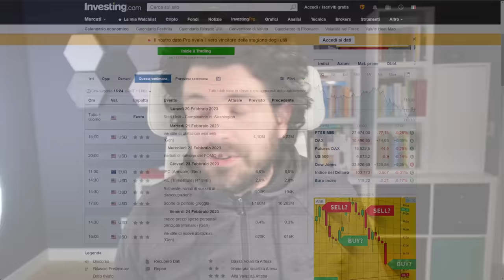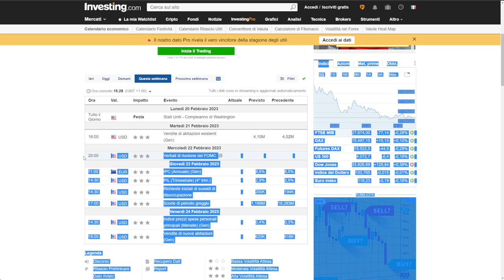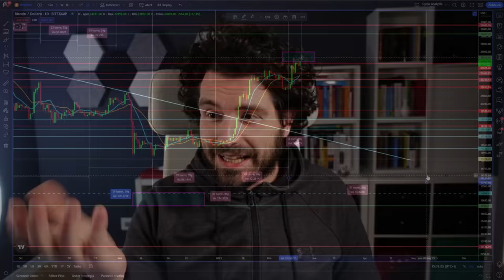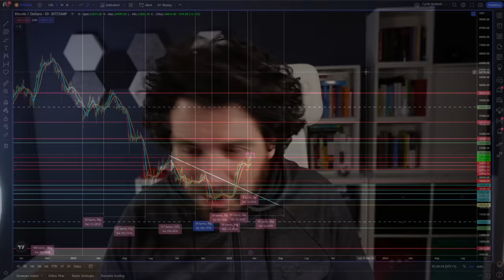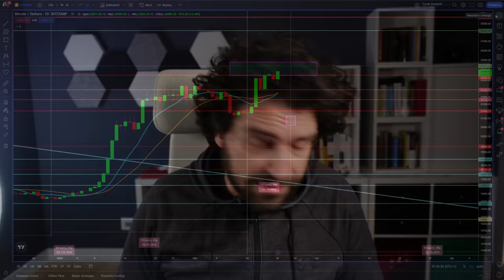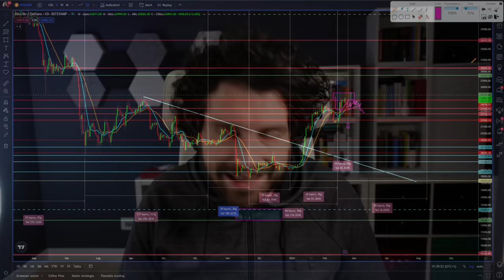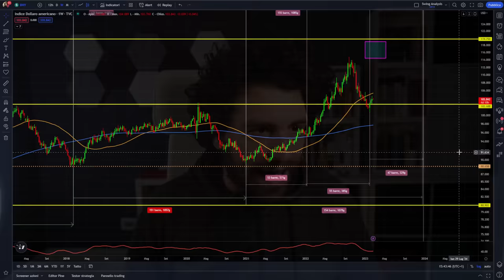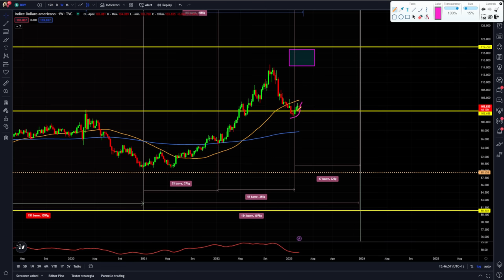BITCOIN c'è spazio per SALIRE ANCORA? | Previsioni analisi ciclica e news bitcoin e crypto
Bitcoin può continuare la sua fase di salita anche questa settimana?
Lo spettro dell'inflazione è nuovamente apparso ma bitcoin e le crypto restano ancora molto forti.
La fase rialzista può continuare anche questa settimana?
Buona visione

00:00 Intro
02:40 Il lancio del bitcoin
03:40 Dati macro importanti della settimana
06:00 Previsione analisi ciclica bitcoin
13:00 Non andare contro trend su bitcoin
16:00 News ciclica su Nasdaq 100
19:30 Questo grafico indica forza per il 2023

LA MIA ATTREZZATURA VIDEO: